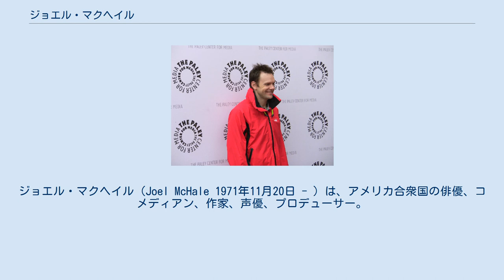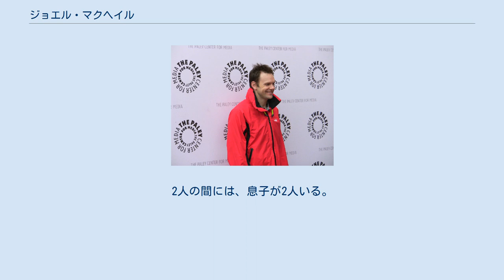ジョエル・マクヘイル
ジョエル・マクヘイル（Joel McHale 1971年11月20日 - ）は、アメリカ合衆国の俳優、コメディアン、作家、声優、プロデューサー。
身長193センチメートル。
 2009年6月 1971年11月20日に、イタリアのローマで大学教授をしているアメリカ・シカゴ出身のジャック・マクヘイルと、カナダ・バンクーバー出身のローリー・マクヘイルとの間に、3人兄弟の次男として生まれる。
生まれはイタリアのローマだが、育ちはアメリカのシアトルである。
1995年に、ワシントン大学の歴史の学士号を取得している。
 2009年には、スティーブン・ソダーバーグ監督の喜劇風スリラー『インフォーマント!』でマット・デイモンと共演した。
2011年には、大人気シリーズの4作目『スパイキッズ4D:ワールドタイム・ミッション』に主人公の父親役で出演した。
2011年には、インディペンデント・スピリット賞の司会を務めた。
近年では、セス・マクファーレン監督・マーク・ウォールバーグ主演の『テッド』に出演した。
 現在NBCのヒット・コメディー・シリーズ『コミ・カレ!!』（原題：COMMUNITY）に主演しており、人気を博している。
 1996年に、サラ・ウィリアムズと結婚している。
2人の間には、息子が2人いる。
 現在はハリウッド・ヒルズ在住である。